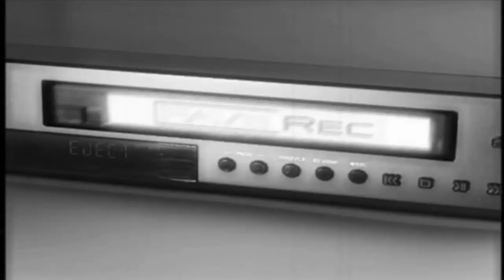L.P.A.D. - Silence (Low Vol. Edit)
L.P.A.D. is a new and fresh project founded and produced by two very experienced DJ producers. After producing various projects and a string of remixes for big names such as Syke´n´Sugastarr, DBN, Cosmo Klein, Laidback Luke, Erick Morillo, the two DJs decided to put their talents into their own project.
Voila L.P.A.D. is born and the debut single "Silence" is ready to shock the floors.